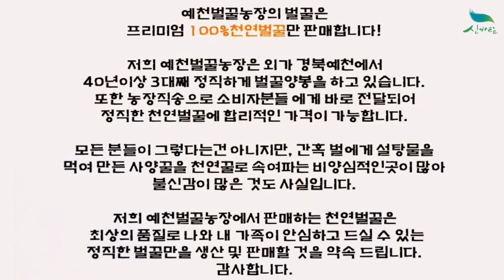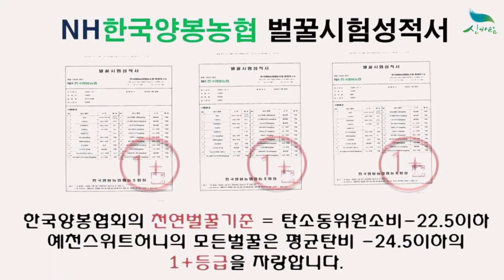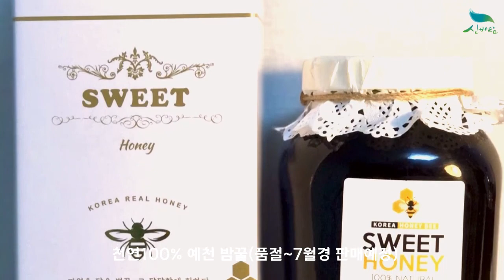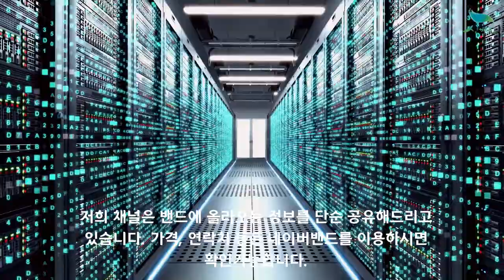[신바람 농산물 밴드 예천벌꿀농장 회원님 010-5206-5653 ] 아카시아햇꿀, 잡화꿀, 밤꿀 판매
[신바람 오늘의 농산물]예천벌꿀농장 아카시아햇꿀, 잡화꿀, 밤꿀 판매
#⃣예천벌꿀농장 #⃣햇꿀 #⃣100%천연벌꿀
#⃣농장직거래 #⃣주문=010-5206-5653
6+1이벤트=6병(1박스)주문시+1병서비스
자연산~천연벌꿀
작년과 올해 연속된 잦은비로 전국적으로 꿀농가가 심각한
흉작입니다. 최대한 가격인상없이 노력하겠습니다.
♡예천ㅡ아카시아햇꿀ㅡ잡화꿀ㅡ밤꿀♡
한국양봉협회의 천연벌꿀기준=탄소동위원소비-22.5이하
예천벌꿀농장에서 판매하는벌꿀은 100% 천연벌꿀로
평균탄비 -24.5이하를 자랑하는 최고품질의 벌꿀입니다!
ㅡㅡㅡㅡㅡㅡㅡㅡㅡㅡㅡㅡㅡㅡㅡㅡㅡㅡㅡㅡㅡㅡㅡㅡㅡㅡ
벌꿀로만3~5병ㅡ주문시ㅡ금액할인♡
6병(1박스)주문시=꿀1병 서비스제공♡
추가이벤트는ㅡ꿀사정에따라ㅡ종료될 수 있음
천연100%예천ㅡ햇아카시아꿀2.4kg
✔1병=40,000원+무료배송
✔3병=115,000원 (할인)+무료배송
✔4병=150,000원 (추가할인)+무료배송
✔6병+서비스1병=240,000원+무료배송
천연100%예천ㅡ잡화꿀2.4kg
천연100%예천ㅡ밤꿀(품절~7월경ㅡ판매예정)
☎섞어서 주문가능합니다ㅡ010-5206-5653☎